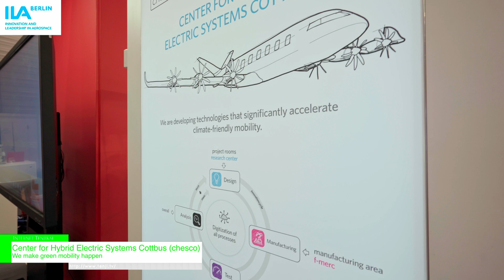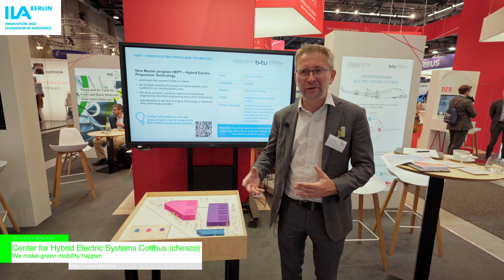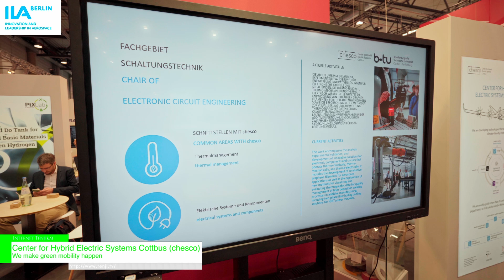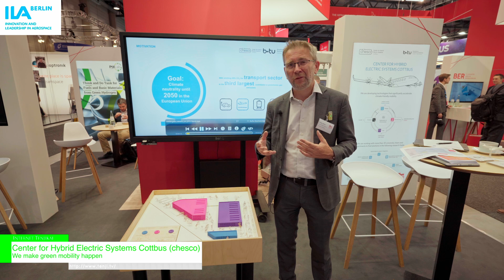[ILA Berlin 2024] Center for Hybrid Electric Systems Cottbus (chesco)- We make green mobility happen